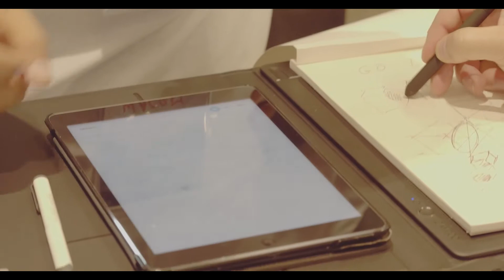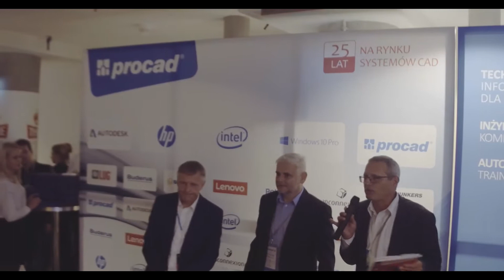Jubileusz 25 lat PROCAD na rynku systemów CAD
Relacja z Jubileuszu 25 lat PROCAD na rynku systemów CAD:
1. PROCAD EXPO 2016
- konferencja
- wystawa
2. Jubileuszowy koncert IRA/MARKOWSKA/OSTROWSKA/URSZULA
3. Jubileuszowy bankiet